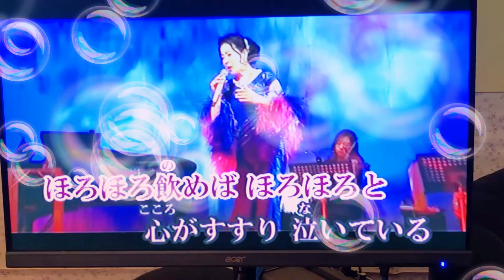姜淑芬Cover 舟唄 / 坂本冬美 小絹派對